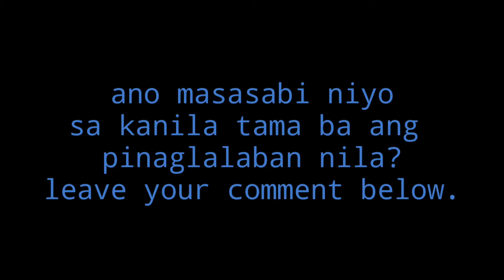LIBO-LIBONG Anti Duterte nag rally sa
Libo libong mga anti duterte ang nag rally sa commonwealth Avenue quezon city.